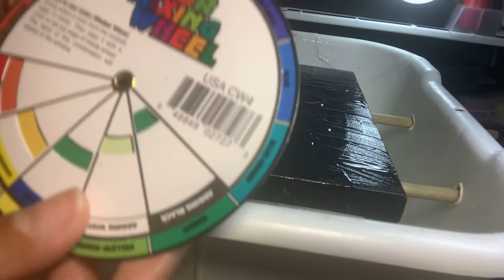New pouring method.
I tried adding alcohol straight to the canvas and got a few teeny, tiny cells. 🙂 The tub poring container idea came from Olga Soby - Smart Art Materials